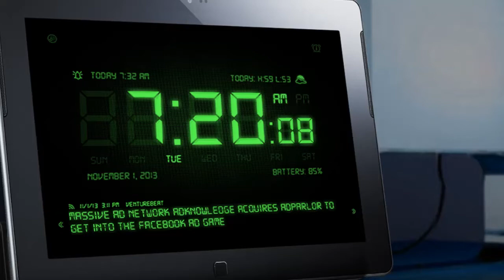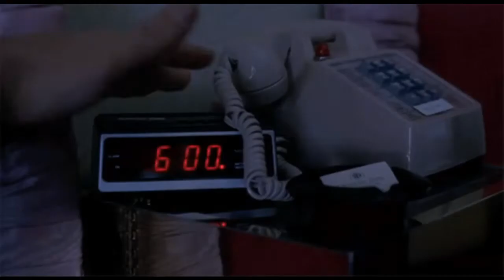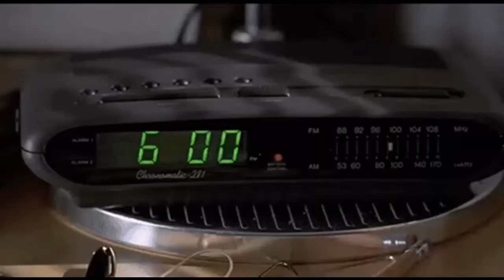День сурка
Песня об обыденности жизни.